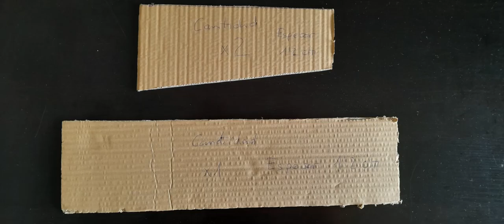BRIKO: Convertir bañera en plato de ducha, realizar acceso cortar bañera CleanCut Bath Cut Outs 🚀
Reformar bañera por ducha. Recortamos la bañera, para facilitar el acceso, sin grandes obras. De esta manera convertimos nuestra vieja bañera en un plato de ducha con fácil acceso. Antes y despues

Para persona mayores y con poca movilidad. también montamos tiras antideslizantes para una mayor seguridad.

bañera plato de ducha

Herramientas utilizadas:
- Maquina Radial o amoladora 115
- Nivel
- Rotulador permanente
- Paleta o palustre

Material utilizado:
- Disco corte para hierro 115
- Disco corte para cerámica o piedra 115
- Cemento pre-preparado ( medio saco )
- Algunos trozos de tocho o runa sobrante ( para el relleno del hueco )
- 1,5 botes de silicona blanca, para pegar las piezas de silestone y remates
- Piezas de silestone antideslizante segun plantillas
- Gafas de proteccion
- Tiras autodeslizantes

Modificacion facil sin obras mayores!!!

small bathroom design ideas

CleanCut Bath Cut Outs

In this video we cut out the bath, to facilitate access, without major works. In this way we convert our old bathtub into a shower tray with easy access for the elderly and people with limited mobility. We also mounted anti-slip strips for greater safety.

Tools used:
- Radial machine or grinder
- Level
- Permanent marker
- Trowel or trowel

Material used:
- Cutting disc for iron
- Cutting disc for ceramic or stone
- Pre-prepared cement ( half a sack )
- Some pieces of leftover billet or rune (for the filling of the hollow)
- 1.5 cans of white silicone, for gluing the silestone pieces and trims
- Anti-slip silestone pieces according to templates
- Protective goggles
- Self-slip strips

Easy modification without major works!